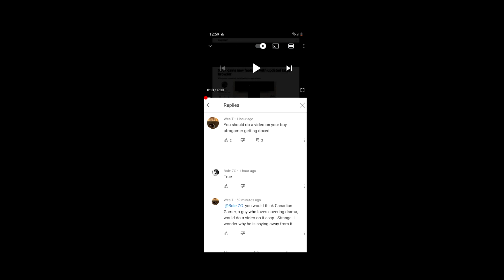CANADIAN GAMER'S REMOVED COMMENTS ON AFROGAMERDUDE'S DOX